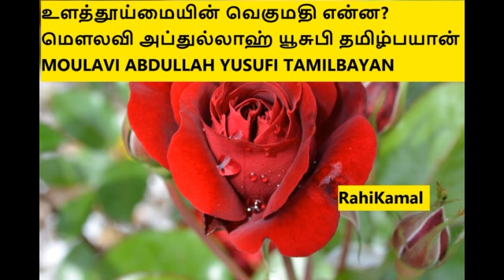உளத்தூய்மையின் வெகுமதி என்ன? மௌலவி அப்துல்லாஹ் யூசுபி தமிழ்பயான்